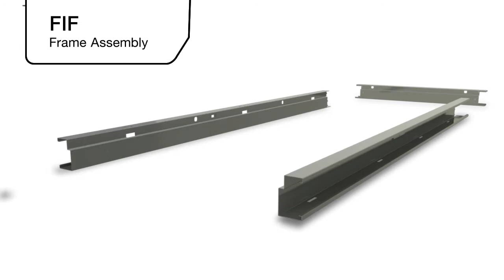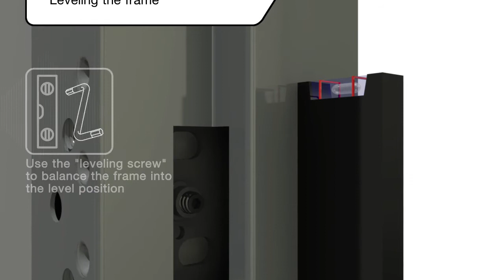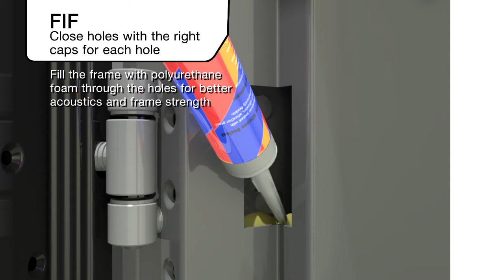RB-Doors Installation Video – Frame type FIF